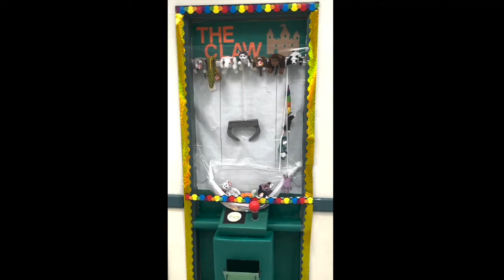The Claw 19 Days